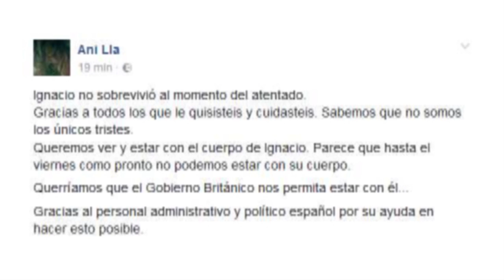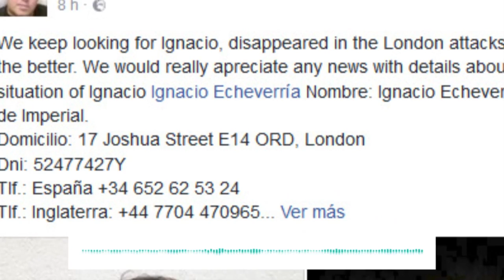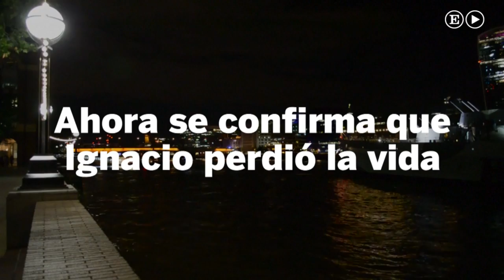La familia del español Ignacio Echeverría confirma que murió en Londres | España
La familia del español Ignacio Echeverría confirma que falleció en el atentado del Puente de Londres del pasado sábado.